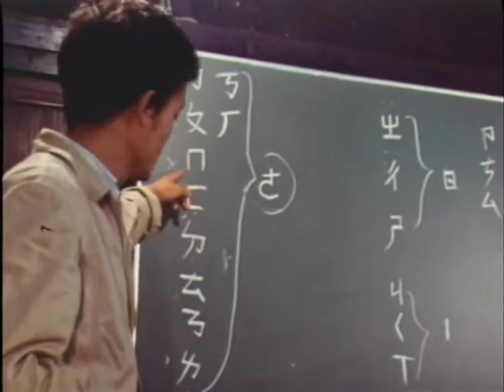記録映画抜粋「半農半読 新潟中国語講座上杉研究所の記録」 vimeoにて本編レンタル配信中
新潟県の中蒲原郡にある上杉川部落。かつては豊かな山仕事を頼りに44軒の農家が自給自足に近い生活を営んでいた。過疎村の条件を生かしてここに中国語の研修所を作りたい。この計画に上杉川部落の多くの人々が心を動かされ、家と畑を貸してくれた。
農作業をしながら自給自足の共同生活を送りその中で生きた中国語を学ぶ。上杉研修所はそれを目指した。

構成 演出; 小泉 修吉　惣川 修
撮影;後藤 武士　演出助手;田村 志津枝
制作;上杉中国語専門課程研究所
　　 株式会社トレードインフォコープ
　　 グループ現代
1975年    105分